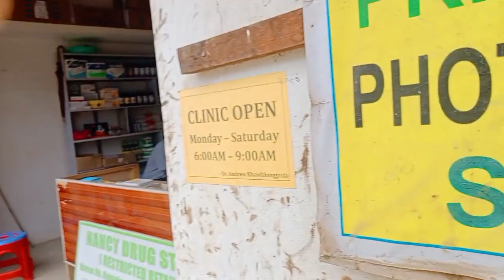very expensive daily need vegetables 😱😱😱😱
chakma autonomous district council 🙏
মডার্ন  বউ |  Modern Bou । Bangla Comedy Natok । Riyaj  & Tuhin।

Palli Gram TV Latest Video Modern Bou
Sofiker Bangla Natok Modern Bou
Sofik Comedy Video 2025
Latest Video Palli Gram TV 2025
Bangla Sad Video 2025

Sad Natok 2025  Modern Bou
Bangla Funny Video  Modern Bou
Sofik New Funny Video
Bishu Funny Video 2025

Actor by - AGUNK , Sofik Sk, Yasin Mondal, Riyaj Kobiraj, Bishu Kobiraj, Momin Mir, Sraboni Khatun, Salma Khatun, Toni , Rohan Kabiraj...

Story & Screenplay - Motiur Khan
Directed  by - Motiur Khan & Rashid Malitya
Camera - Jit
Edit - AGUNK